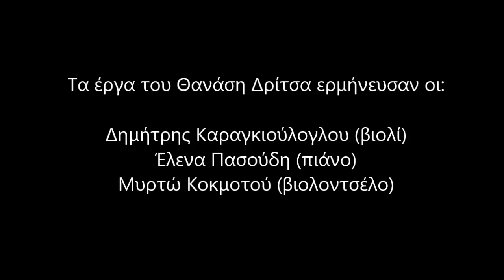Thanassis Dritsas Hospital Concert Onassis Cardiac Surgery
Musicians students at Athens University play at the Onassis Cardiac Surgery Center, presenting works for violin, piano and cello composed by the composer and cardiologist Dr Thanassis Dritsas. Ομάδα μουσικών, φοιτητών του Πανεπ. Αθηνών παρουσιάζει στο αίθριο του Ωνάσειου Καρδιοχειρουργικού Κέντρου έργα για βιολί και πιάνο του συνθέτη και καρδιολόγου Θανάση Δρίτσα, αφιερωμένα και εμπνευσμένα από το ποιητικό έργο του Μίλτου Σαχτούρη. Η συναυλία έγινε στις 23 Απριλίου 2014 στο Ωνάσειο Καρδιοχειρουργικό Κέντρο, έπαιξαν οι μουσικοί: Δημήτρης Καραγκιούλογλου-βιολί, Μυρτώ Κοκμοτού-βιολοντσέλο και Έλενα Πασούδη-πιάνο.